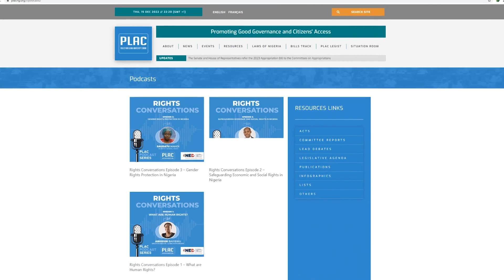Youth Mobilization and Voter Engagement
This is Episode 2 of PLAC Legislative Internship Programme Podcast, hosted by 2022 PLAC Legislative Interns.

It highlights the importance of youth participation in governance and persuades Nigerian youths to be actively involved in the 2023 General Elections.